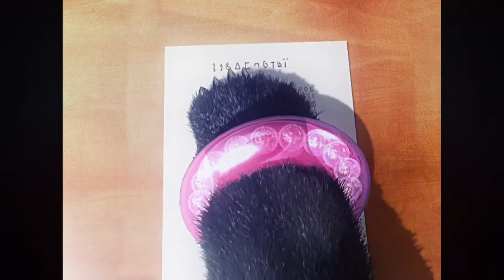Tekken 5 - 32 Filmato finale di Panda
Grazie al Gamepass su xbox, abbiamo l’opportunità di avere a disposizione i video dei precedenti capitoli di TEKKEN.

Abbiamo deciso di metterli a Vostra disposizione

Vi ricordo di mettere il follow per non perdere i prossimi video

Vuoi unirti alla nostra community? Ci trovi su Facebook a questi link,  Seguici e supportaci: